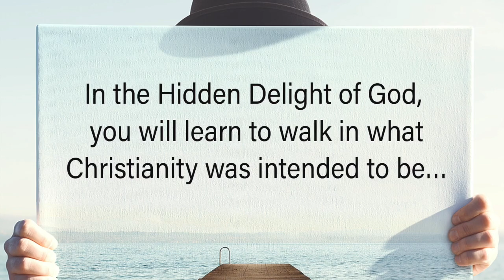The Hidden Delight of God–John Hever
Christianity is Facing an Authenticity Crisis...

 Why do we feel the need to hide our struggles, doubts, and fears? Why is there sometimes a disconnect between our faith and our feelings? Why do we sometimes wonder, God, what are you doing? Are you even there?

 For some, this comes from being handed a shame-based religion, for others, an image-keeping faith of rules and regulations. For others still, Christianity is a hamster wheel of performance. And this led me to realizing

 I can’t pretend. I can’t hide the battle we all face in living as sons and daughters of God in a fallen world. I can’t deny that more than I’d like to admit, I live from an “orphan identity,” stuck in a false narrative of a distant God. But there is another way, and I’d be honored to share it with you. Once you embrace who you really are, that’s when the fun begins.

 I’ve learned that the path to living “2.0” is through facing our haunting questions with honesty. It’s by acknowledging the difficulty of transformation and the struggle to turn to a God who wants something more for you than guilt, shame, and performance.

 In The Hidden Delight of God, you will learn to walk in what Christianity was intended to be…

         Freedom. Grace. Authenticity.

 This book is an invitation for you to discover the simple, but profound truth that God delights in his kids, and that realization is the first step to killing your fear, finding your freedom, and taking back your life.